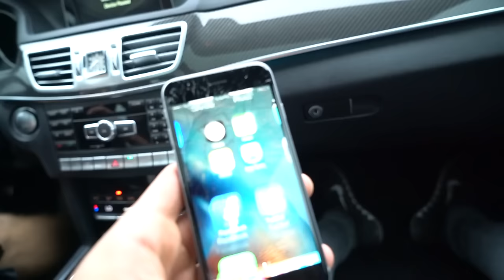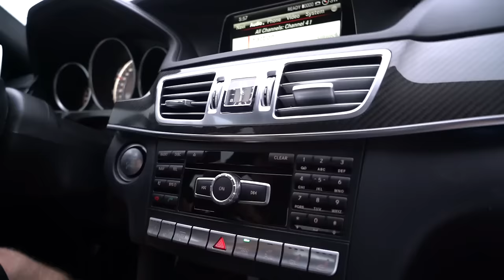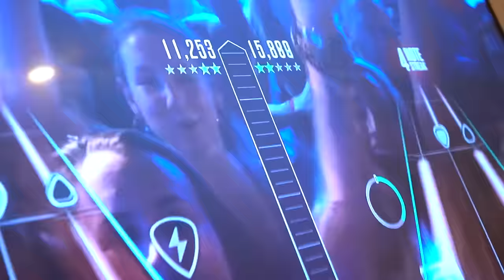The Guitar Hero